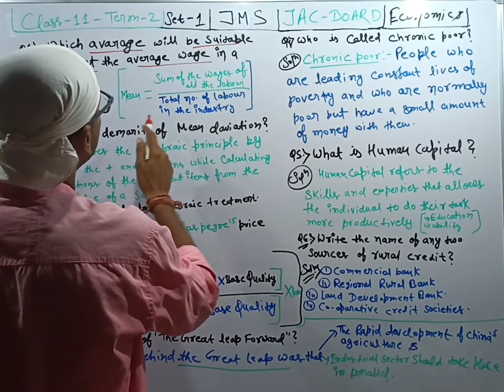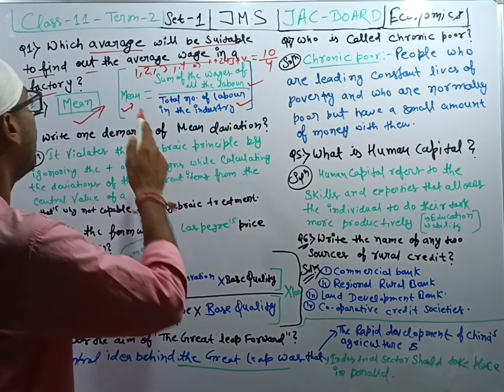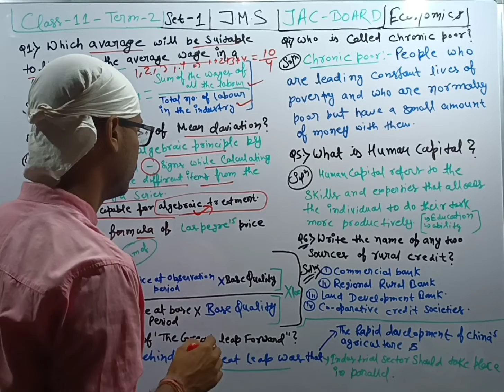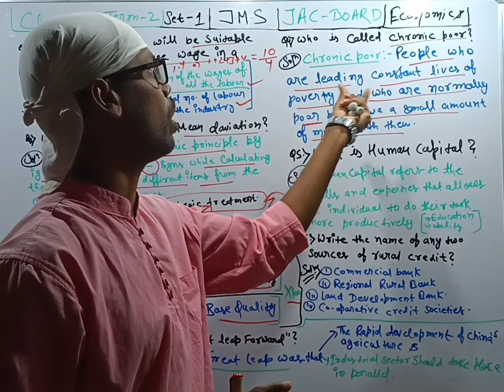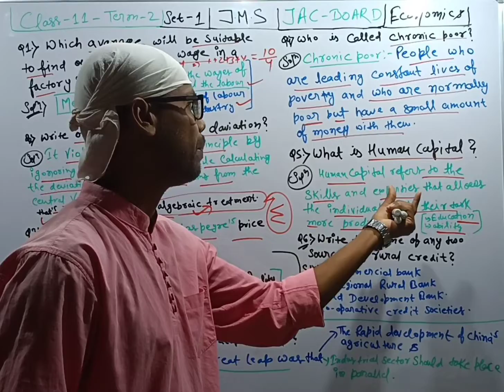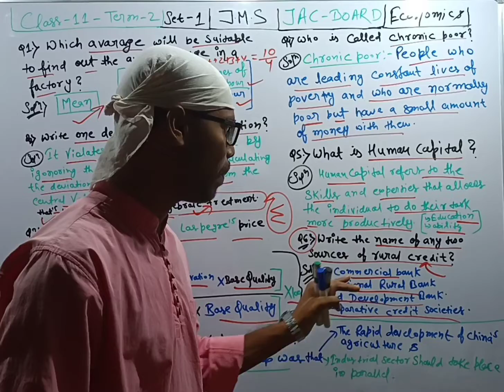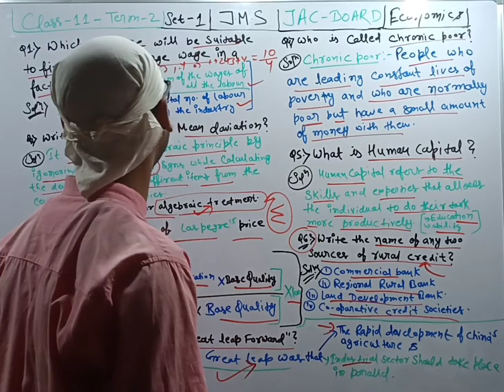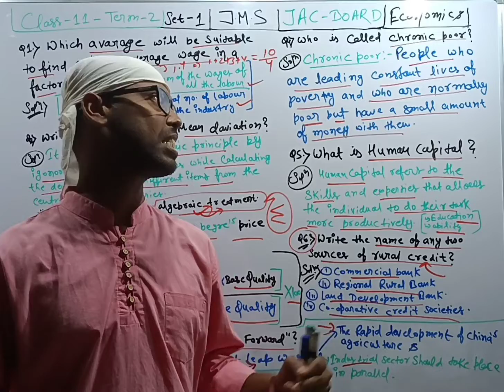Jac board class 11 term 2 Economic model set 1 solution 2022.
Jac board class 11 term 2 Economic model set 1 solution 2022/jharkhand board class 11th Term2 Economic model paper set 1 solution